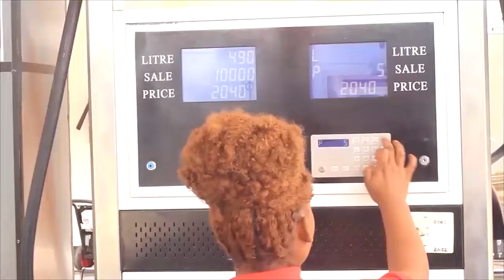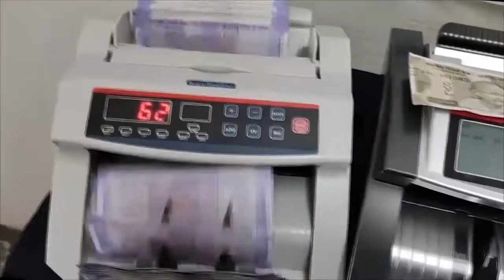RC MGUMBA: Amuagiza kamanda wa POLISI Magari Yote ya Abria Yabebe LEVEL SIT Kuvaa Barakoa ni LAZIMA